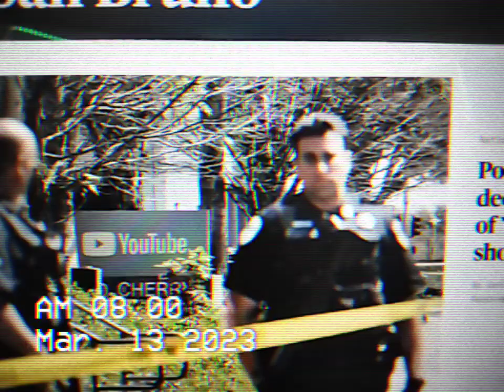PBS IN SAN BRUNO CA